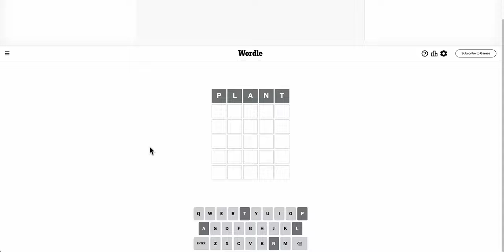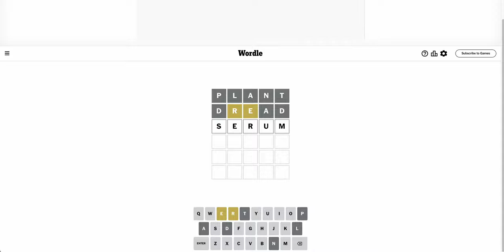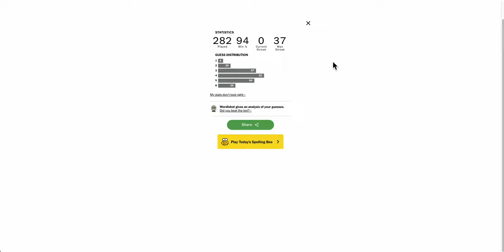Wordle 2024 02 04 - make a valiant effort at this one, folks.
Today's word was rather difficult. Did you get it?